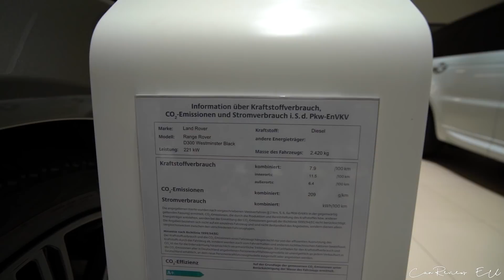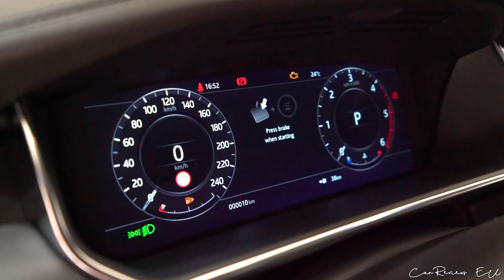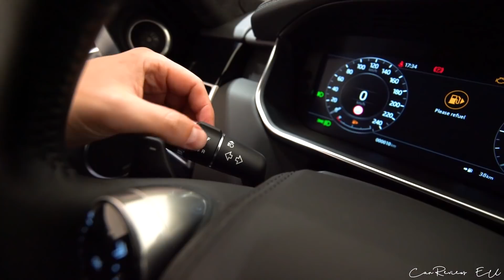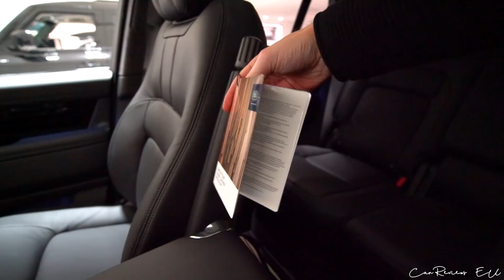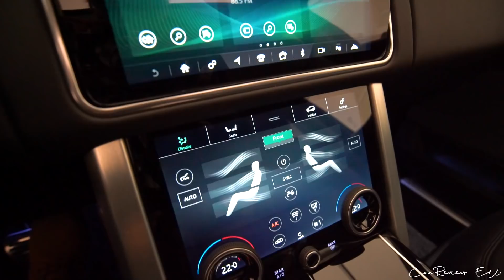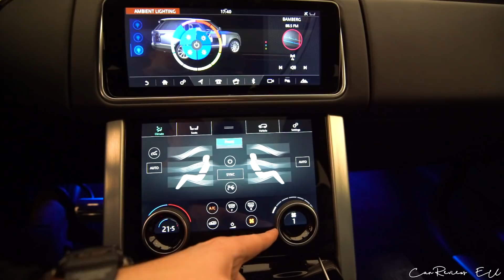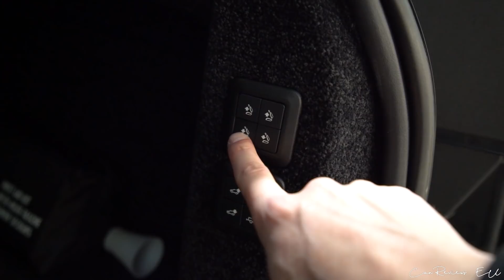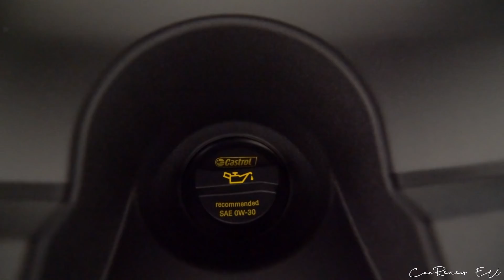2021 Range Rover VOGUE D300 Westminster Black by CarReviews EU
2021 Range Rover VOGUE Westminster Black D300 in Silicon Silver

Feser-Scharf GmbH
Emil-Kemmer-Str. 23, 96103 Hallstadt
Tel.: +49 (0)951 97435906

*Kraftstoffverbrauch / Fuel consumption:
7,9 l/100 km (kombiniert/combined)
11,5 l/100 km (innerorts/urban)
6,4 l/100 km (außerorts/extra-urban)
CO2-Emission / CO2 emission: 209 g/km (kombiniert/combined)
Schadstoffklasse: Euro 6d-ISC-FCM
Kraftstoffart/Fuel: Diesel
Umweltplakette / Environmental badge: 4 (Grün/Green)
Effizienzklasse: C
Leistung / Power:221 kW / 300 HP @ 4000 rpm
Drehmoment / Torque: 650 Nm or 479 lb-ft @ 1500 rpm
Antriebsart / Drivetrain: AWD
Getriebe / Transmission: 8 Speed Automatic
Leergewicht / Curb Weight: 2420 kg / 5335 lbs
Power-Output ratio: 8,06 kg/hp
Geschwindigkeit / Top Speed: 209 km/h or 130 mp/h
Beschleunigung / Acceleration: 7,4 s
Hubraum / Engine capacity: 2997 cm3
Länge / Lenght: 5000 mm
Breite / Width: 2220 mm
Höhe / Height: 1869 mm
Farbe / Color: Silicon Silver Metallic
Price: 117 819 €